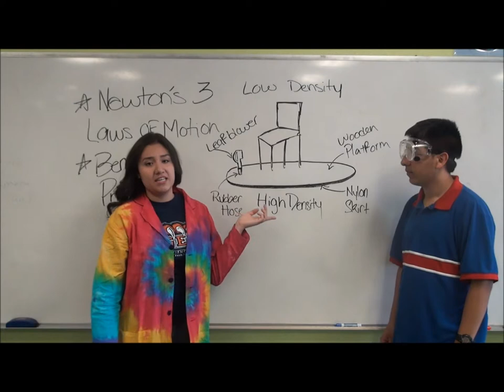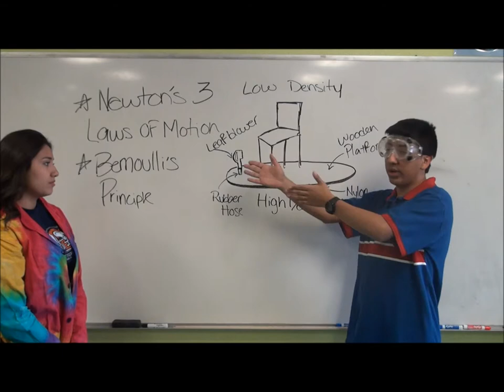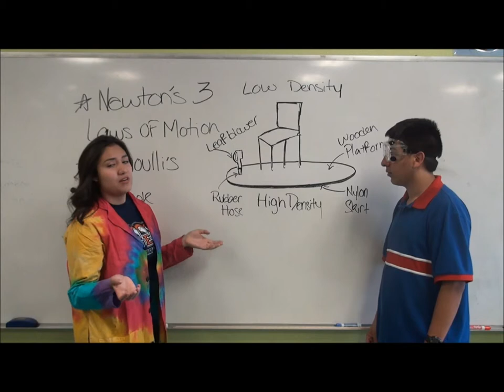Harmony STEM PBL- Hovercraft